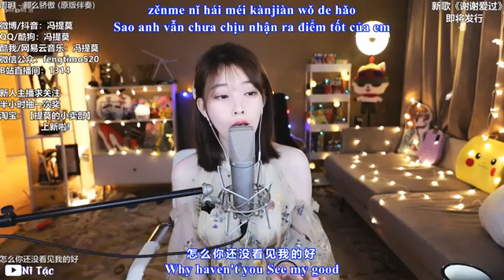Kiêu Ngạo Thế Đó (那么骄傲 So Proud) - Phùng Đề Mạc (冯提莫 Feng Timo) [Vietsub+Engsub]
Hey guys,

我只是馮提莫的粉絲，我不是她，請不要混淆。我上傳的視頻是希望與社區一起傳播她的。

- Livestream (Usually in the evening 8pm - 12pm, Beijing time UTC/GMT +8)